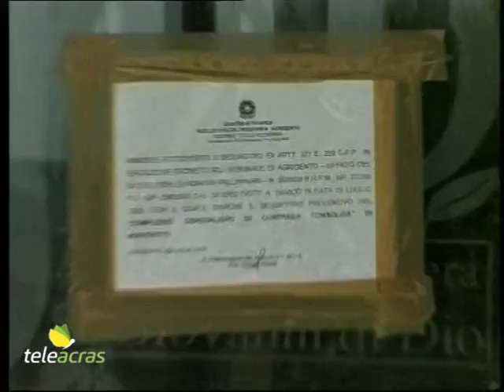Ruoppolo Teleacras - Alfano batte cinque!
Il servizio di Angelo Ruoppolo ) Teleacras Agrigento del 29 marzo 2017.
L’inaugurazione del lotto agrigentino della strada statale 640, l’intervento del ministro Angelino Alfano, e l’impegno per la provincia agrigentina.
Ecco il testo:
Se gli si dovesse chiedere del suo impegno per la sua provincia agrigentina, lui, l’agrigentino Angelino Alfano, pluri – ministro della Repubblica, con pochi se non pochissimi conterranei eguali per traguardi istituzionali tra le pagine della storia italiana post unitaria, risponderebbe “Batti cinque!”, utilizzando il grintoso schiaffo col palmo della mano praticato nel suo sport preferito, la pallacanestro, per rendere subito idea dei primi cinque cavalli, per importanza,  che Alfano ha cavalcato nel suo territorio di origine, nell’arco esatto di un ventennio, con tenacia, e la consapevolezza che “il cavallo buono si vede a lunga corsa”. E l’ultimo cavallo Alfano lo ha appena condotto ad Agrigento, al capolinea della raddoppiata strada statale 640, galoppando in 21 minuti (li ha cronometrati in automobile) da Canicattì verso la città dei Templi, per inaugurare il lotto agrigentino della “Strada degli Scrittori”. A margine del taglio del nastro, e del rinnovato, e affranto, pensiero alle vittime della ex 640, tra cui anche suoi cari amici, Angelino Alfano, nel corso di poco più di 7 minuti di intervista al Videogiornale di Teleacras, ha reso testimonianza del proprio impegno politico, tracciando un solco che ha sempre caratterizzato la sua attività politica, tra, da una parte,  il clientelismo spicciolo, la cura limitata e limitante del proprio orticello elettorale, e dall’altra l’inseguimento e il perseguimento di traguardi capaci di incidere ed estendersi profondamente e ad ampio raggio nel territorio rappresentato, come il fungo atomico. Con Enzo Fontana presidente della Provincia di Agrigento, da leader regionale di Forza Italia e poi a fianco di Berlusconi, il ministro Alfano ha sempre impugnato strette le redini del raddoppio della 640, foraggiando e abbeverando il cavallo ogni qualvolta ve ne fosse bisogno, dalla posa della prima pietra fino all’ultima, il 28 marzo 2017, il giorno della galoppata conclusiva.  “Batti cinque!”: e discorrendo del suo lavoro per Agrigento, da Palermo o da Roma, Alfano ha ricordato il tormento della sete e della mancanza d’acqua. E chi scrive ricorda Angelino Alfano quando propose all’ex sindaco di Agrigento, Aldo Piazza, bersaglio degli agrigentini assetati e inviperiti, di montare un pannello in piazza Stazione dove pubblicare ogni giorno la quantità d’acqua miserevole fornita al Comune di Agrigento dai tanti enti e consorzi dell’epoca, spesso gestiti dal sottogoverno della politica che ha usato i rubinetti pubblici per ricattare e accalappiare il consenso elettorale.  “Adesso –  e sono parole di adesso di Alfano – il problema non è stato del tutto risolto ma sicuramente non è più lo stesso problema di un tempo”.  E come rispondere che non è la verità, in ragione anche di un altro cavallo di Alfano, il dissalatore, che oggi, essendo compensato da altre fonti, non è utilizzato, ma che sarebbe il classico “piano B” qualora l’imprevisto imprevedibile si avverasse.  E l’imprevisto imprevedibile si materializzò come uno spettro a ridosso del nuovo ospedale “San Giovanni di Dio”, quando la magistratura intimò l’ordine di sgombero e si prospettò l’ipotesi avvilente dell’ospedale da campo montato fuori la struttura da pochi anni inaugurata e resa precaria dal cemento depotenziato. Alfano convocò i vertici della Protezione civile, con in testa Bertolaso, in Prefettura ad Agrigento (ricordo un pomeriggio infuocato di agosto del 2009), e tra le parti in causa fu partorito il progetto a rimedio.  E così è stato anche per il Tribunale di Sciacca, a rischio soppressione e poi salvato dal taglio della “spending review” nell’agosto 2012 da Alfano segretario nazionale del Popolo della Libertà. Così è stato:  ancora un affermativo perché oggettivamente non è praticabile il condizionale a meno che non si pratichi pregiudizialmente, come spesso accaduto, il teorema della preconcetta ostilità verso il ministro forse colpevole di essere volato troppo in alto a dispetto di altri. Troppo in alto tanto da minacciare nel settembre scorso al presidente del Consiglio, Matteo Renzi, la crisi di governo se nel Patto per il Sud e per la Sicilia non fosse stato inserito il finanziamento per il consolidamento del colle di Girgenti e della Cattedrale. E Renzi rivelò la minaccia alla stampa, intervenendo ai piedi del Tempio della Concordia, nella Valle dei Templi, la stessa dove Alfano, come ama raccontare, si imboscava con la fidanzata, anni prima che volasse in alto e “battesse cinque!”.